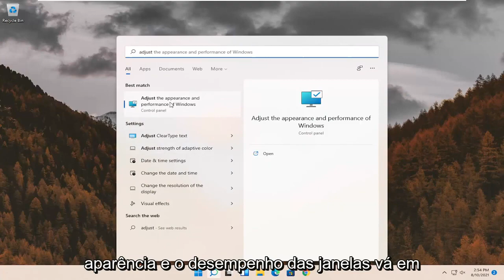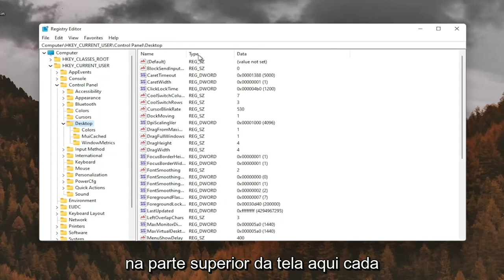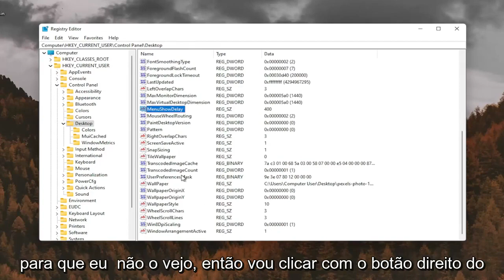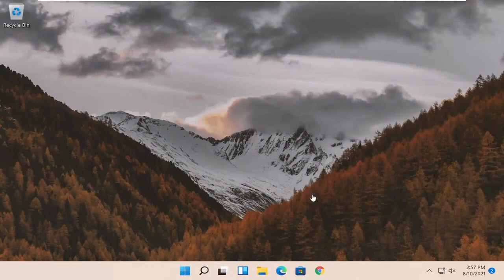Como corrigir problema de fonte desfocada no Windows 11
Fonte embaçada e correção de programa para telas HD - Windows 11

O Windows 11 tem alguns ótimos novos recursos e é incrivelmente melhor que o Windows 8.1. No entanto, um aborrecimento do Windows 11 em uma tela de alta resolução – algumas fontes são borradas ou confusas. Veja aqui o problema e como corrigi-lo.

O problema é que se você tiver uma resolução de tela de 1920×1180 ou superior, na maioria das vezes a escala de DPI é definida para pelo menos 125% para facilitar a leitura.

A compactação de pixels em uma tela pequena torna as fotos e os aplicativos impressionantes. No entanto, também torna os programas de desktop, que não são projetados para serem executados em altas resoluções, pequenos e difíceis de ver.

E como o Windows 11 está usando um método de dimensionamento diferente para DPI, isso causa o problema de texto difuso.

Problemas abordados neste tutorial:
fontes borradas no windows 11
fonte embaçada Microsoft word
fonte embaçada windows 11
correção de fonte embaçada do windows 11
fonte borrada no windows 11
fonte do monitor embaçada
fonte embaçada no monitor externo
palavra de fonte embaçada